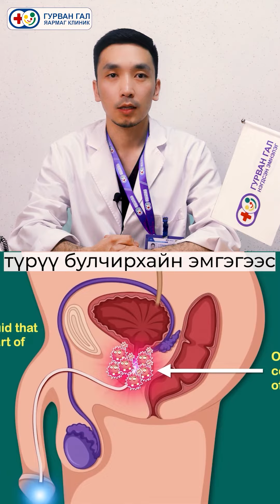Түрүү булчирхайн үрэвсэл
📣Эрүүл мэнд амьдралын чанар - Эрүүл мэндийн зөвлөгөө #3
📌Сэдэв: Түрүү булчирхайн үрэвсэл
👩‍⚕️У.Түвшинтөгөлдөр
Урологийн эмч